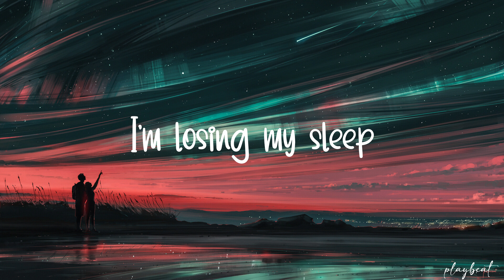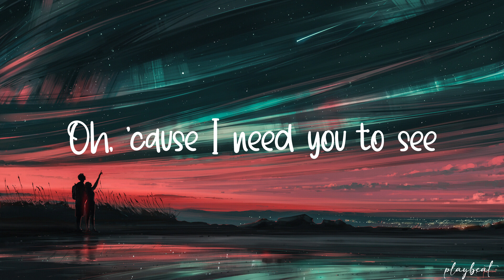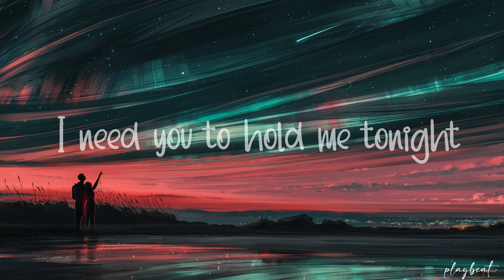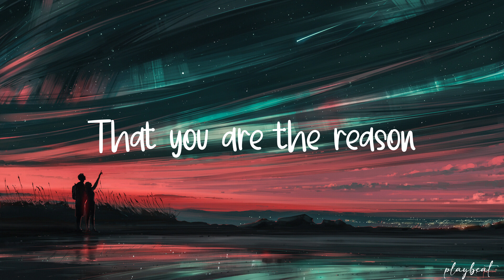You are the Reason - Calum Scott (Lyrics)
🎵 You are the Reason - Calum Scott